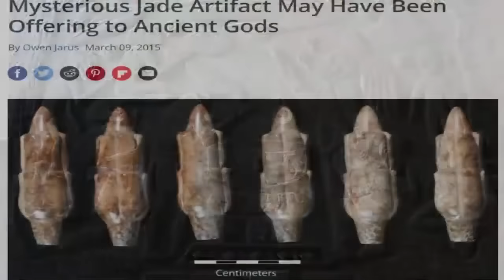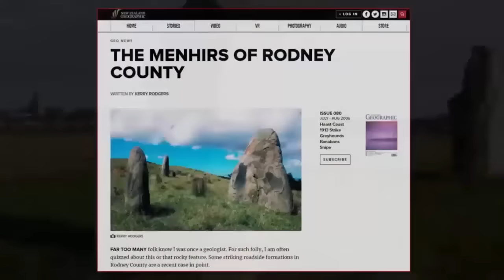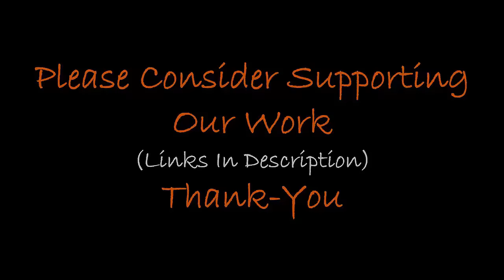Alien-Tech Recovered From Jungle?